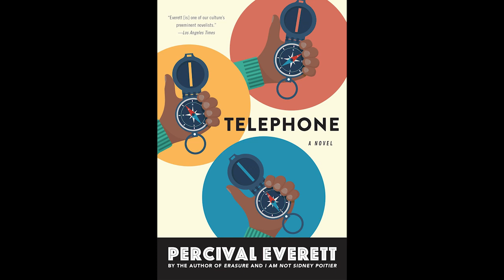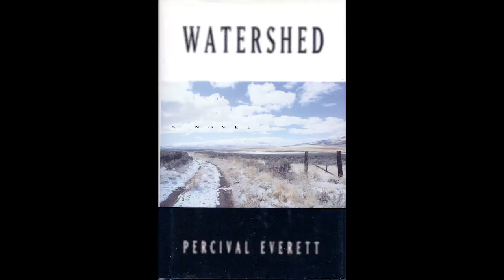Author Spotlight | Percival Everett | September 7, 5pm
Join Lucy as she shines a spotlight on the works of a single author. This month she looks at the novels of Percival Everett.

Percival Everett is an American writer and Distinguished Professor of English at the University of Southern California.
He is best known for his novels Erasure, I am Not Sidney Poitier, and The Trees, which was shortlisted for the 2022 Booker Prize.
Erasure was adapted as the film American Fiction in 2023.
Most recently, Everett is the author of James: A Novel, which is a retelling, recasting, and rewriting of Adventures of Huckleberry Finn, told from the enslaved Jim's point of you.
Everett has published 24 novels, 4 short story collections, and 6 volumes of poetry. Let's take a closer look at this extensive backlist!